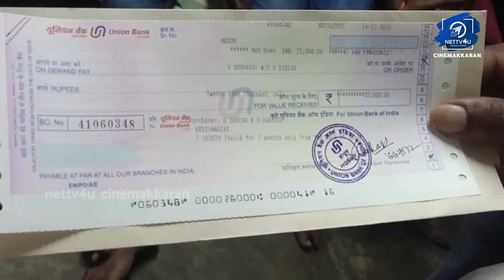தளபதி வழியை பின்பற்றும் ரசிகர்கள் | Vijay | Thalapathy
Thalapathy Vijay fans follow him! Thalapathy Vijay is not a publicity lover. He helps the needy without announcing it. If his donations or other services to the people comes to the limelight, it would be publicized by the fans and not by Thalapathy. Thalapathy fans in Krishnagiri had donated Rs 25, 000 to a girl, who had been affected by a serious disease. They visited her home and handed over the lump sum for her treatment. Watch the video for more details!

Welcome to the happening tinsel world! Be it audio launches, press meets, success meets etc, Cinemakkaran of Nettv4u brings before you the latest events of the Tamil cinema world!

This channel is specifically created to publish these events and keep you updated with the magical world that you love! You won’t be in any way isolated from the cinema world since our channel provides you the latest news in a daily manner.

Watch the events and give your comments. for latest celebrity news, interviews, gossips, comprehensive biography, high quality photos and lot more!